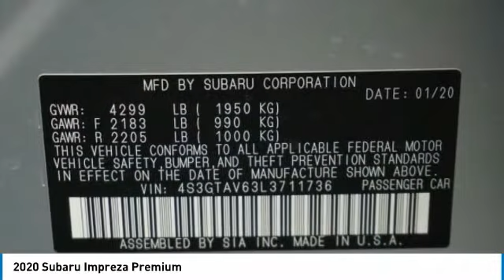2020 Subaru Impreza Loveland CO U20326